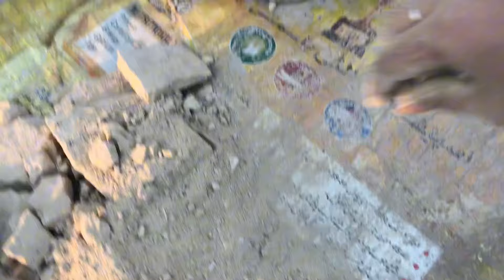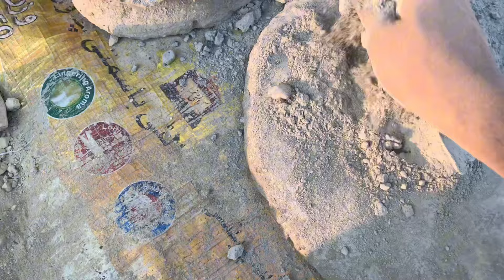New crumbling vlog hbd cuties ❤️😽super duper crumbling vlog 😍must watch